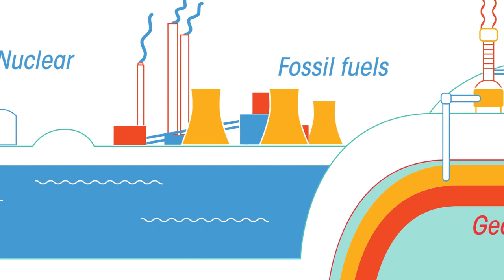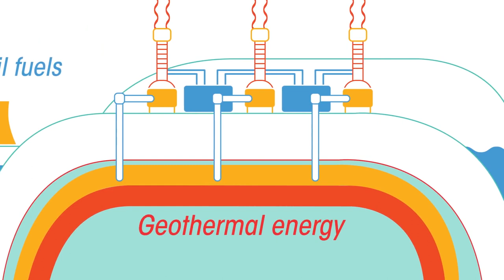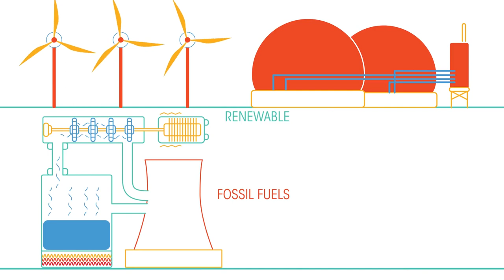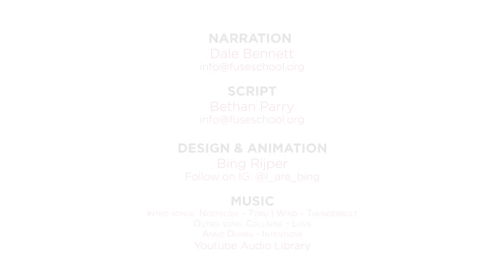توليد الكهرباء ونقلها للبيوت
Power Stations & The National Grid | محطات الكهرباء والشبكة القومية

بكل بساطة و بضغطة  مفتاح  تقدر توصل للكهرباء, مش كده.
ده لو انت من المحظوظين.
احصائية في 2017 اكدت ان اكتر من مليار انسان ماعندهمش كهرباء.
في الفيديو ده, هناقش ازاي بيتم توليد الكهرباء ونقلها للبيوت.
في طرق كتير لتوليد الكهرباء, تخيل كده كام واحدة, شويه منهم في الصور دي, اللوحات الشمسية و تربينات الرياح و الكتلة الحيوية و الطاقة الكهرومائية و  النووية والوقود الحفري.

إذا كنت ترغب في دعم هذه المشاريع ، يرجى زيارة صفحة

ATTRIBUTION

 صل على محمد 3 مرات.

قناة الكهرباء
صل على محمد